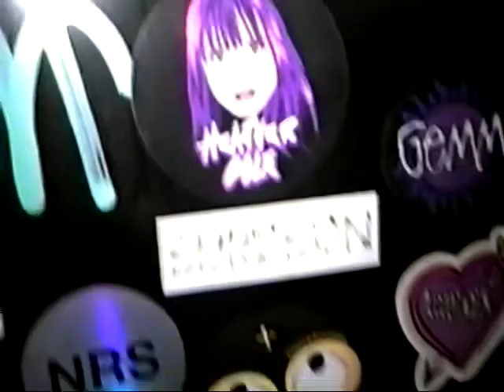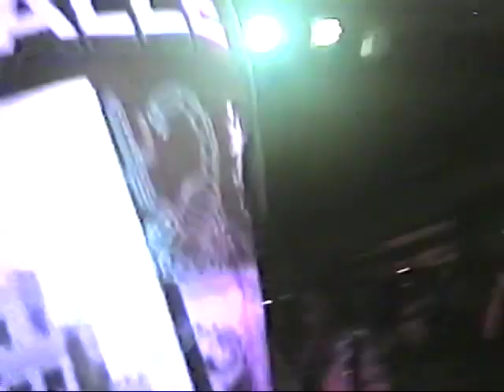Another Summer Night Tour Vlog (Phoenix, AZ) - Kamaiyah & DJ HMD